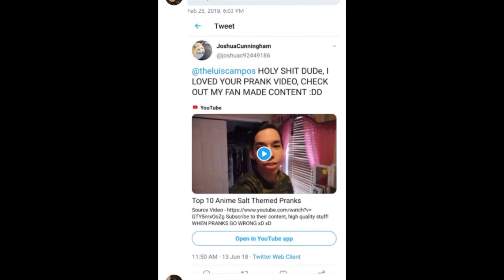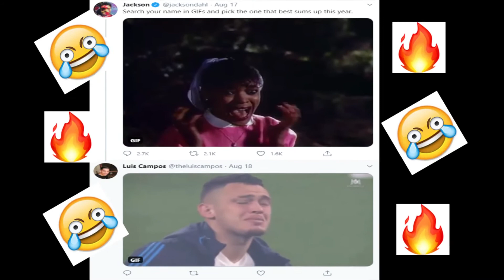Started from the bottom, now we're here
he knows whats up